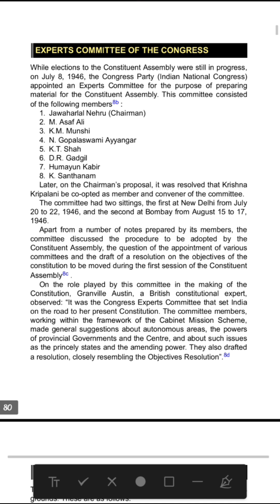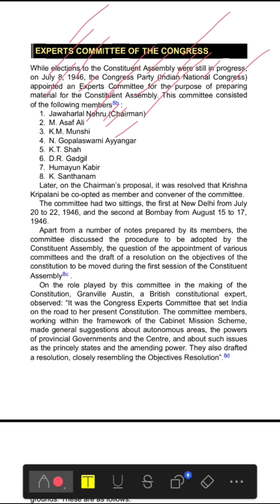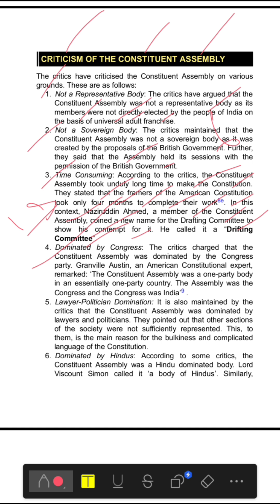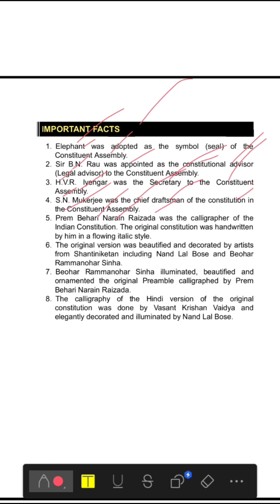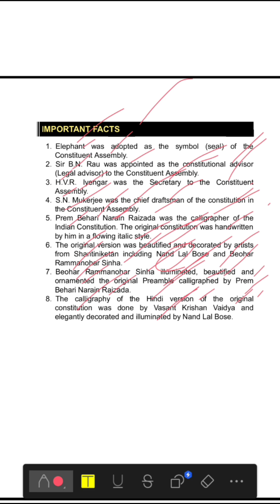TNPSC group 2, 2a, 4 | general studies | expected question | Part-4